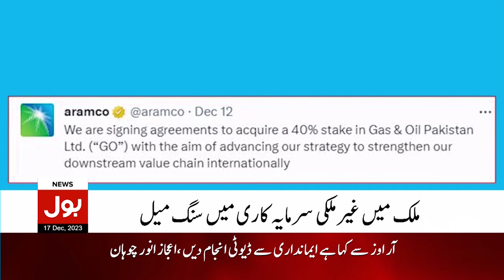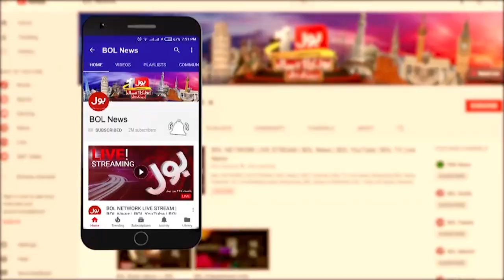Afghan Refugees In Pakistan | BOL News Bulletin At 12 PM | Govt Big Decision